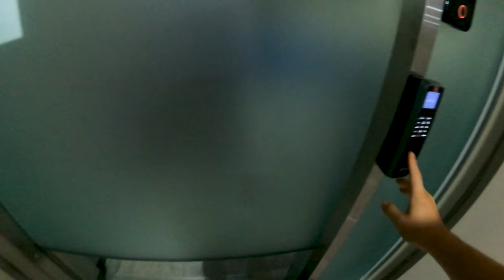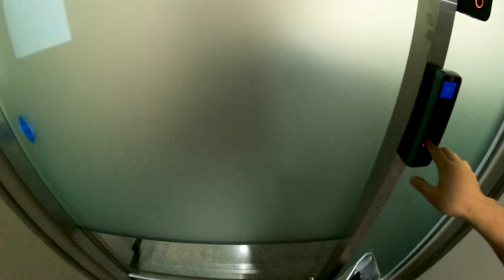September 3rd week video log